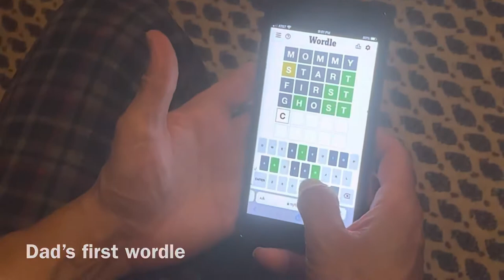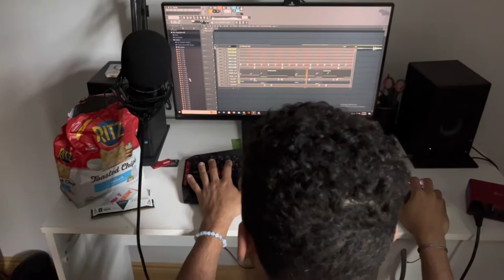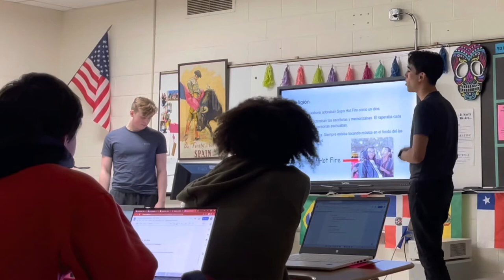Nate’s Bloopers Vol. 1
A compilation of miscellaneous videos capturing random events from Nate’s life.

0:34 - Lev Grossman writer meetup
1:41 - Adrian vs. Makena in rock paper scissors
3:29 - Tour of Daniel’s house
4:05 - Dad’s first Wordle
4:32 - Making a beat out of a homemade taser
6:55 - Sprite challenge
7:34 - Krystian unboxing dunks
8:01 - Fortnite after Kendrick listening party
8:43 - Fanta tier list
13:13 - Xiran Jay Zhao + Jeff Kinney
13:32 - Presenting a Spanish project
16:14 - Miscellaneous vertical videos